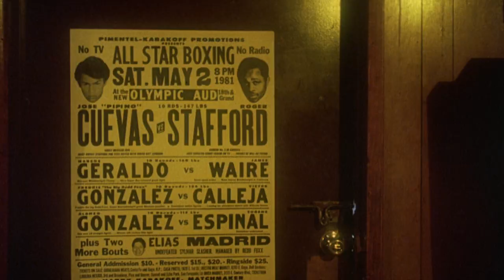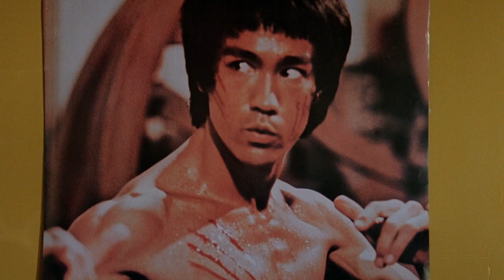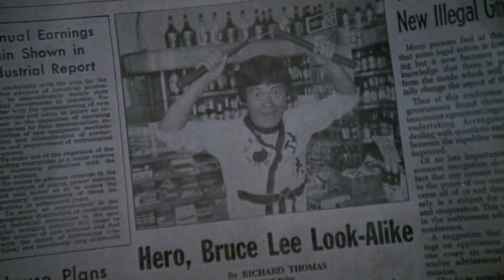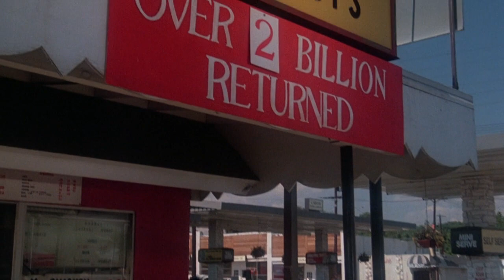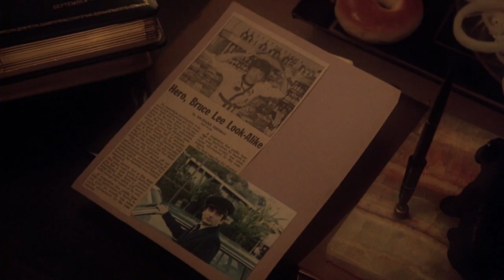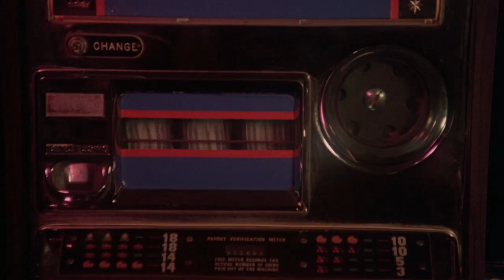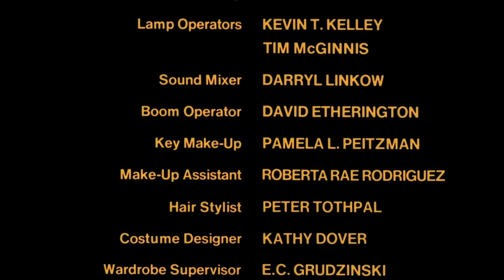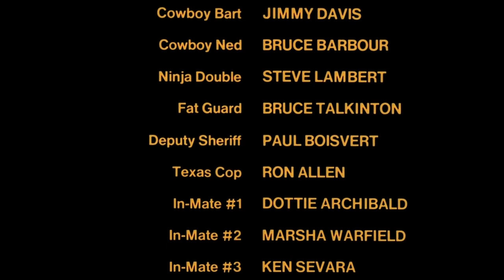They Call Me Bruce 1982 720p